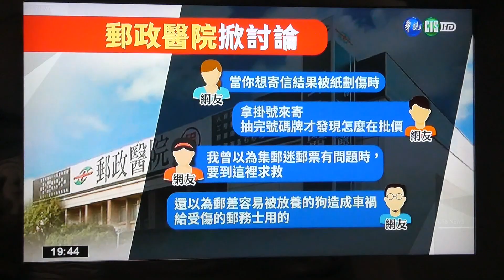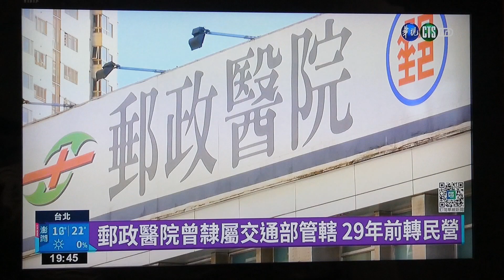20230305華視晚間新聞: 台北市郵政醫院相關報導